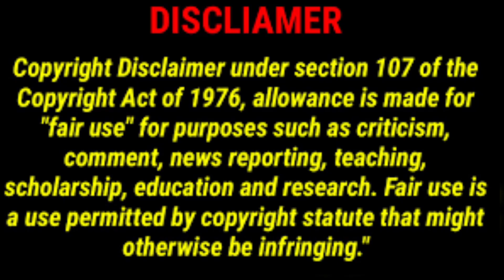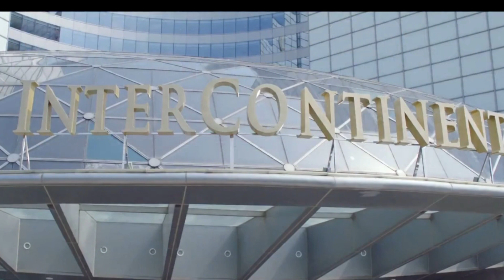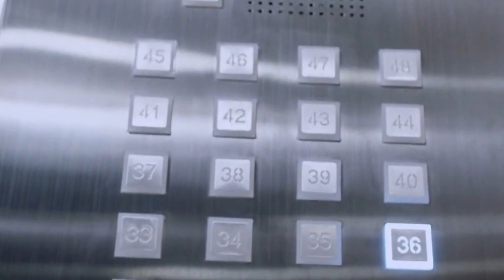falling into your smile Ep 1 tamil explaination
Falling into the Smile
Language: Chinese
Rating: 8.6/10
Genre: Action, Comedy, Love, Emotion, Gaming,Youth
MORE UPDATES